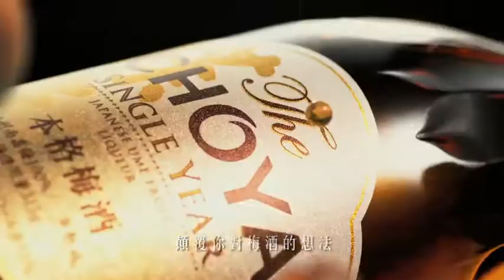The CHOYA 誕生